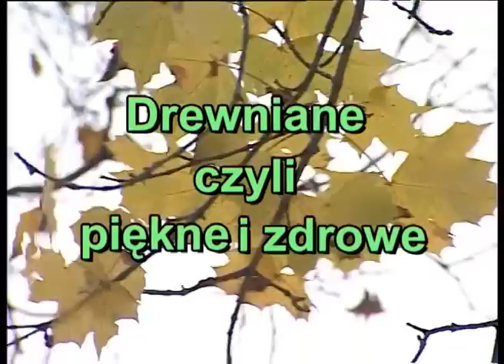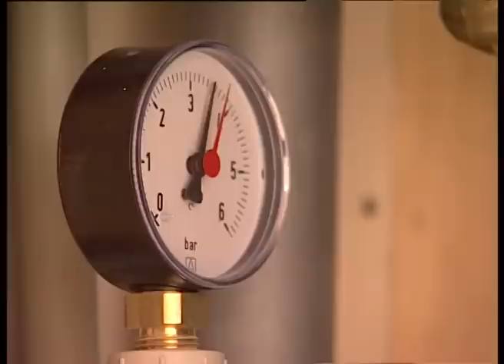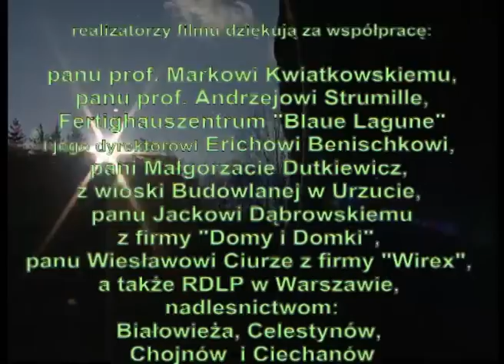Drewniane czyli piękne i zdrowe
Drewno jest surowcem odnawialnym i wykorzystywanym w niemal każdej dziedzinie życia człowieka.
Scenariusz: Eugeniusz Pudlis,
Reżyseria: Adam Kuczyński
Rok produkcji: 2009